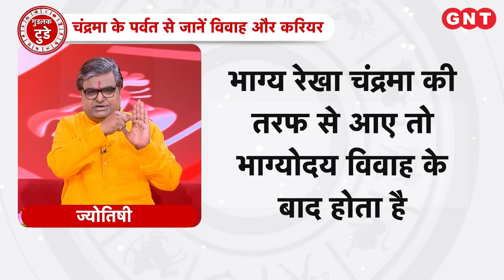गुडलक टुडे: हथेली में चन्द्रमा कहां है, जानिए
इस वीडियो में पंडित शैलेंद्र पांडेय बता रहे हैं कि इस स्थान पर बहुत सारी रेखाओं का होना व्यक्ति के मन में चिंताएं पैदा करता है. इस स्थान पर दाग धब्बे हो तो व्यक्ति काल्पनिक और अकारण चिंताएं करता है. चन्द्रमा के पर्वत पर तिल हो तो व्यक्ति को गंभीर मानसिक रोग हो सकते हैं. चन्द्रमा के पर्वत का साफ सुथरा और गुलाबी होना व्यक्ति की मानसिक स्थिति को अच्छा और मजबूत बना देता है. इस स्थान पर अगर क्रॉस हो तो व्यक्ति को जल से खतरा होता है.